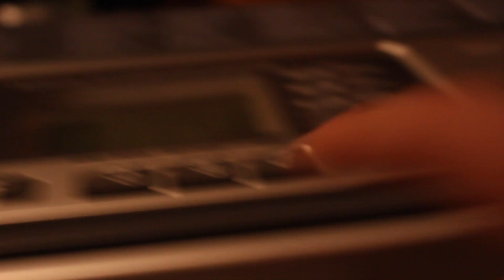O Christmas Tree | 12 Days of Christmas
This isn't supposed to be serious at all. This keyboard is what I've had for yeeeaars and used to play all the time, and so we meet once again *distant hawk*
 I figured I might as well use my favorite song feature that lets you play as wrong as you'd like and still have the right notes. So I played it as wrong as I liked.

I'm quite enjoying not all of the covers being particularly serious (being that my life and the way I wanna remember it isn't that serious). However, I would like to have at least one quite decent cover by the end of this. So I guess be on the lookout for that?

I hope this made you chuckle. Even just a little bit in your head. That's fine too. Until next time!